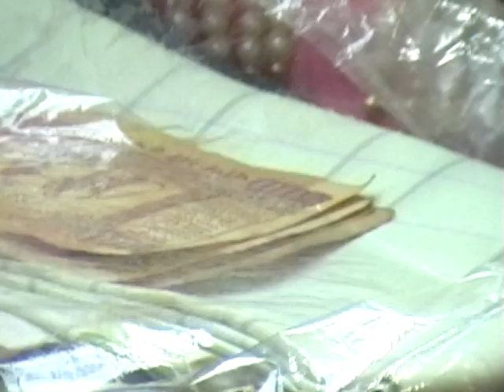Angad padla sadi ki video || How To Vlog | New Vlog | Bhoopin Viral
Angad padla sadi ki video ||
How To Vlog | New Vlog | Bhoopin Viral | Bhoopin Vlog
Bhoopin | Bhoopin Kumar | Bhoopin Kumar Vlog
Bhoopin Kumar Viral
Vlogs
Indian Vlogs
Desi Vlogs
Circumcision
Bratabandha
Sunnet Boy
Operation Tuli
Sunnet
Boy Sunnet

भूपेंद्र डिजिटल फोटो स्टूडियो
                एंड
फुल एचडी वीडियो फिल्म मेकर
              एवं
ड्रोन कैमरे एवं एलईडी लाइव स्क्रीन

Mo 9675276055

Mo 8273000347